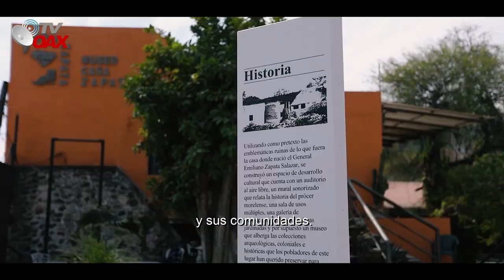Ayala y Mexicali,Gobierno Federal Construye obras, millones de pesos en obras para comunidades.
En esta Ocasión a Mexicali y Ayala el Gobierno Federal Construye Obras a Beneficio de la ciudadania.Millones de Pesos invertidos en Obras, sin intermediarios la inversion es directa del Gobierno Federal.